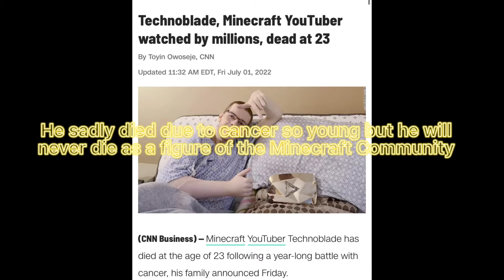Rest In Peace TechNoBlade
I’m Go1den Ow1, and stay Go1den